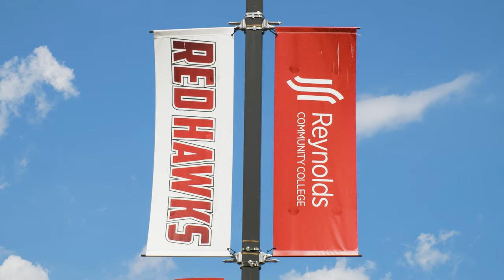Reynolds Community College Partnership